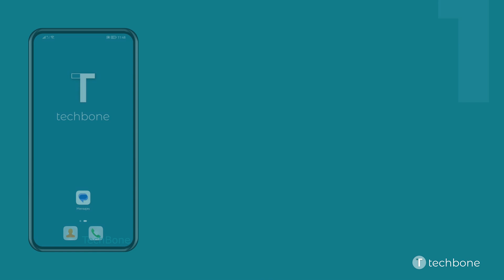Enviar y Recibir Mensajes SMS/MMS desde el PC - Huawei [Android 10 - EMUI 12]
Gracias a la función de Emparejamiento del dispositivo (Mensajes para Web) en la aplicación de mensajes, se puede enviar mensajes desde el PC sin ni siquiera tener que tocar el móvil Huawei.
Para esto, hay que visitar en el navegador del PC y escanear el código QR que se muestra con el móvil para establecer una conexión.

0:00 Intro
0:05 Abre Mensajes
0:15 Abre el Menú
0:25 Presiona Emparejamiento del
0:35 Presiona Escáner de códigos QR y sigue las instrucciones que aparecen en pantalla